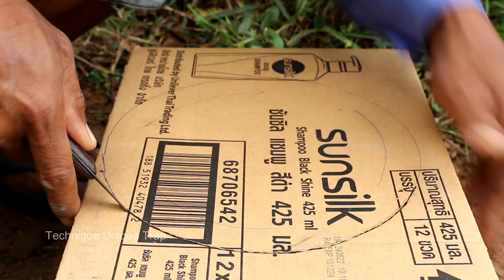Easy Creative Simple Pigeon Trap Using Cardboard Box And Plastic bicycle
How do you feel after watching my video?
I Just Want To Show You How To Trap Works And All Videos Are Designed For Entertainment. All animals are our pets.
I love animals, I Have Never Harmed Or Tortured Animals,
All Animals Are Trained To Perform And Are Well Cared For And Well Fed.